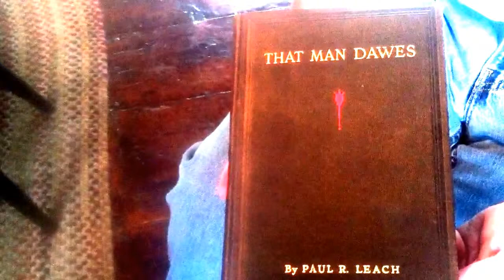VP Charles Gates Dawes: Scott Britton Interview At The Castle, Marietta OH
Caleb Hitt interviews historian, Scott Britton, discussing former U.S. Vice President Charles Gates Dawes, who served under President Calvin Coolidge 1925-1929. V.P. Dawes was born in Marietta, OH.